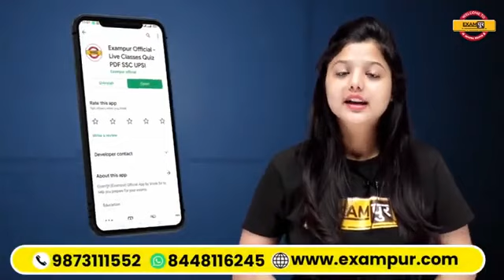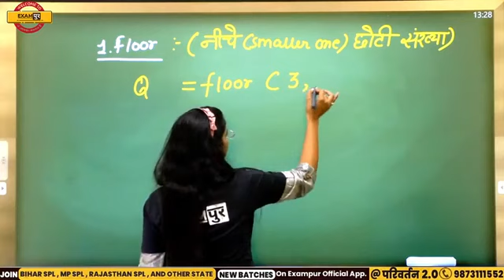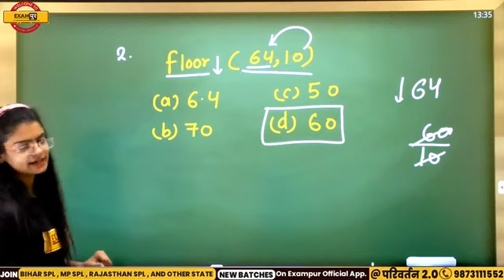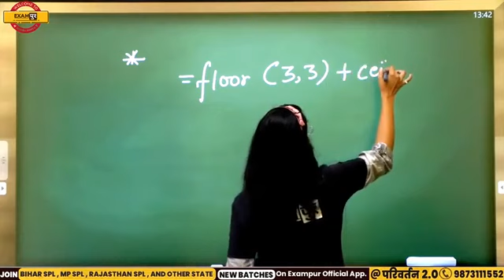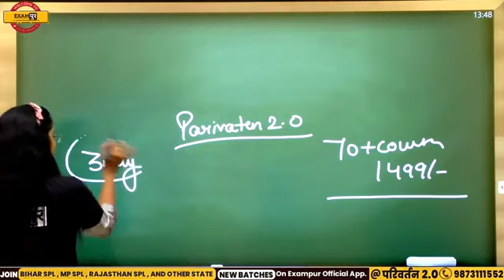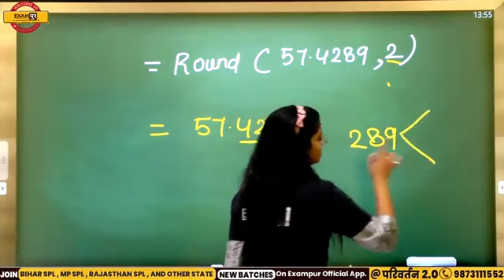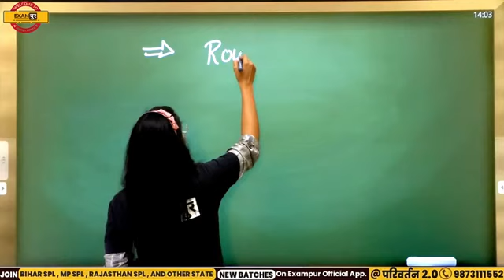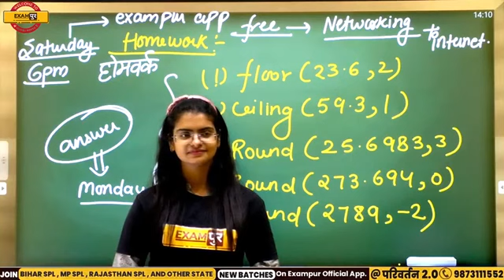December 21, 2022(2)